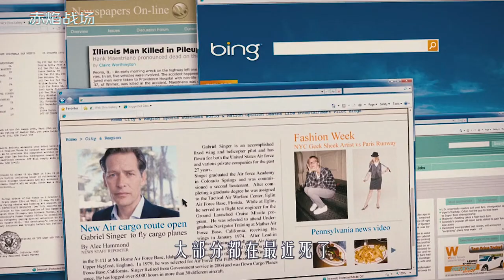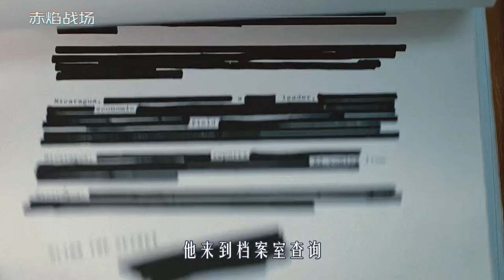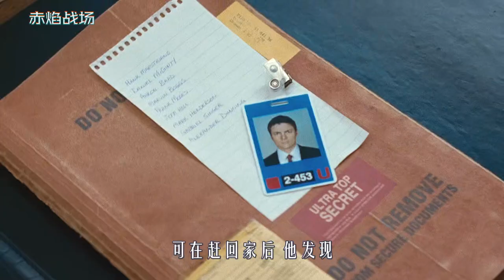退休特工遭国家追杀，大妈一气之下，直接拿起加特林反击，喜剧片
《赤焰战场》
退休特工遭国家追杀，大妈直接拿加特林反击，搭档大爷身旁帮换弹